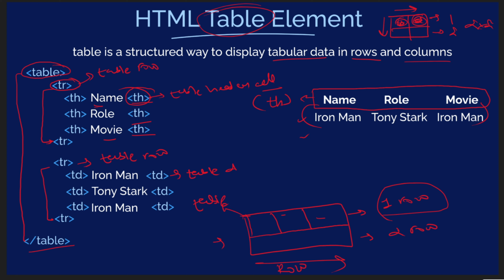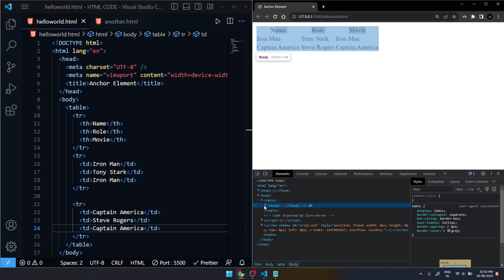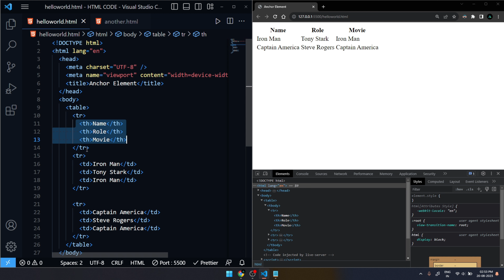HTML for Beginners | HTML Table Element | Web Development Tutorials #13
Welcome to our Web Development Tutorial Series! In this 13th episode, we're diving into the basics of HTML with a focus on the HTML Table Element. If you're new to web development, this is the perfect starting point. Join us as we demystify the creation of tables in HTML, an essential skill for structuring and displaying data on your web pages. Whether you're building a personal website, an online portfolio, or even an e-commerce site, understanding how to use HTML tables will give you the foundation you need. Follow along as we break down the concepts, provide step-by-step guidance, and share practical tips to help you craft well-organized and visually appealing web content. Let's unlock the power of HTML tables together and take your web development journey to the next level!